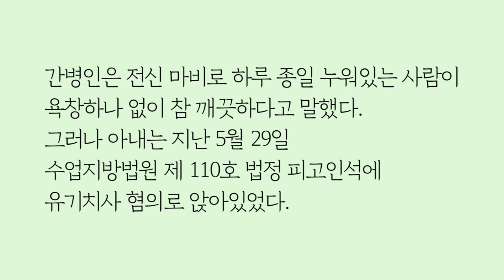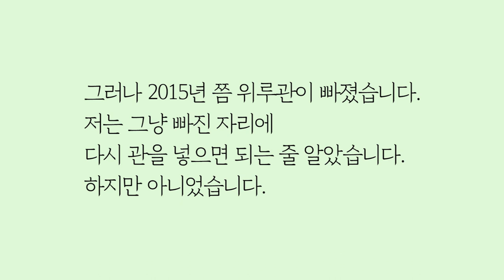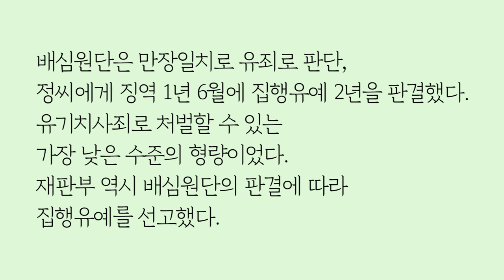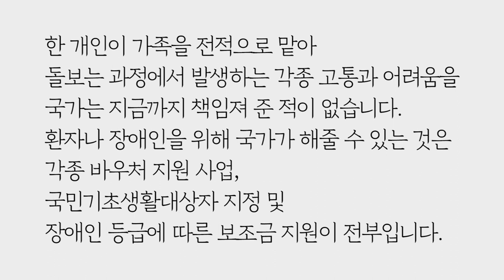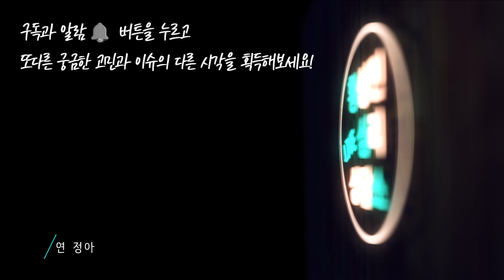어려울 땐 등돌리고 갑자기 찾아와 죄까지 묻는 그분들 by.황상민의 심리상담소:황심소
1) 사연보내기

2) 황심소 관련 홈페이지

whangaimso

3) 황심소의 가치에 공감하신다면

그리고 두 번째로 황심소 유튜브에서 알람설정한 뒤,
각 에피소드마다 좋아요 버튼을 누를 수도 있습니다.
셋째, 황심소의 각 에피소드들의 링크를
이 땅에서 주인으로 살고자 하는 주위의 분들에게 공유하실 수 있습니다.
황심소와 공사모 활동에 여러분이 적극 참여할 수 있을 때
대한민국은 더욱 더 촛불로 바꾸려 했던 그런 나라와 가까워집니다
넷째, 유튜브 광고를 넘기지 않고 봐주시면 후원만큼의 힘이 됩니다

4) 황심소에서 광고주를 모십니다.

5) 황심소 들을 수 있는 채널
팟빵, 유튜브

6) WPI 워크샵 문의

7) 기타 황심소 문의

박사님 안녕하세요?
요즘 황심소가 점점 재밌어지고
많은 사람이 시청하는 것이 너무 반가운 애청자입니다.
거기다 공정한 사회를 만드는 공사모까지 한다고 하니, 정말 황심소가 우리의 심리적 안전망이 아닌가 하는 생각까지 듭니다.
제가 엄청 억울한 뉴스를 봤는데 황심소에서 다뤄주실 수 있는지 궁금해서 사연 보냅니다.

양측 뇌혈관의 일정한 부위가 내벽이 두꺼워지면서 막히는 모야모야병. 이 희귀 난치병에 걸린 남편을 2010년 뇌병 면으로 세 번째 쓰러진 이후 식물인간이 됐다. 아내 정씨는 기초수급 대상자 100만원, 그리고 장애인에게 30만원이 지급되는 돈, 총 130만원으로 생계를 유지하며 남편을 간호했다.
남편의 병원 담당 의사는 회생 가능성이 없다며 치료를 포기했다. 상태가 호전될 것으로 기대되지 않은 환자에게 병원은 가혹했다. 2개월이 지나면 퇴원하라는 지시가 내려왔다. 한 대학병원에서는 입원한지 5시간 만에 퇴원조치를 했다. 가망 없는 환자에게까지 줄 입원실이 없다고 했다.

아내 정씨가 남편을 집으로 데려오게 된 것은 건강 심사 평가원의 처분 때문이었다. 심평원은 2016년 11월 남편 김 씨에 대한 재활치료비용을 보험 적용 대상에서 빼겠다고 통보했다. 더 이상 살 가망이 없는 사람에게 재활 치료는 무의미하다는 것이다. 재평가를 요청했지만 결과는 바뀌지 않았다.

그때부터 7년간 아내 혼자 남편을 간병하는 일상이 시작됐다. 2017년 1월부터 정부에서 지원하는 활동 도우미가 왔지만 연세가 많고 경험이 적은 활동 도우미에게 간병은 맡길 수 없었다. 흡입기로 가래를 뽑아내거나 위루관을 통해 들어간 음식이 역류해 석션, 남편의 배설물 역시 오직 아내만 처리할 수 있었다. 간병인은 전신 마비로 하루 종일 누워있는 사람이 욕창하나 없이 참 깨끗하다고 말했다.

그러나 아내는 지난 5월 29일 수업지방법원 제 110호 법정 피고인석에 유기치사 혐의로 앉아있었다. 검찰은 남편의 배에 삽입되어 있던 위루관이 빠진 것을 인지하고도 이를 방치해 남편을 숨지게 했다면 정씨를 기소했다. 수원지법 제12형사부는 이날 아내 정씨에 대한 국민 참여 재판을 열었다. 검찰은 설사 내일 죽을 사람이라도 의료기관이 아닌 개인이 타인의 생명을 결정할 수는 없다며 고통을 보기 힘들어 남편의 몸에서 빠진 위루관을 보고도 방치한 것은 본인의 선택일 뿐 고인의 선택이 아니라고 했다.
사건은 남편이 숨지기 닷새전인 2017년 7월 23일, 정씨는 남편의 배에 삽입되어 있던 위루관이 빠져있는 것을 발견했다. 위루관은 입으로 음식물 섭취를 할 수 없는 중증 환자에게 음식물을 투여할 수 있는 관으로 배에 구멍을 내 위에 연, 내 위에 연결하는 시술이 필요했다. 당장 주치의에게 전화를 하거나 구급차를 불러야 했지만 정씨는 하지 않았다. 대신 빠진 위루관을 비닐에 싸서 보관하고 구멍 난 배 위를 소독했다. 또 물을 거즈에 묻혀 입 주변에 대주며 탈수를 막았다. 요플레를 사다가 두 숟가락 정도씩 입 안으로 흘러 보냈다. 남편은 영양 결핍으로 인한 탈수로 숨졌다. 위루관이 빠진지 5일 만이었다.

그가 법정에서 한 말이다. 생살을 찢고 위루관을 삽입하던 그때 남편이 고통스러워하는 표정을 봤습니다. 목과 얼굴이 시뻘겋게 변했습니다. 피도 너무 많이 나왔습니다. 그래도 그 관을 삽입해야 음식을 먹을 수 있다니 견뎌야 한다고 생각했습니다.
그러나 15년 2015년 쯤 위루관이 빠졌습니다. 저는 그냥 빠진 자리에 다시 관을 넣으면 되는 줄 알았습니다. 하지만 아니었습니다. 관 주변의 살이 흐물흐물해진 상태이기 때문에 배에 새로 구멍을 뚫어야 한다고 했습니다.

저는 그날 새로 배에 구멍을 뚫어 관을 삽입한 이후 다시는 남편에게 이런 고통을 주지 않겠다고 생각했습니다. 위루관이 또 빠진 것을 발견한 정씨는 남편의 배에 세 번째 구멍을 뚫는 대신 죽음을 준비했다. 그는 위루관을 연결하지 않으면 죽을 것이라는 생각을 하지 않았느냐는 검사의 질문에 죽음을 항상 준비해왔다고 말했다.

남편이 죽는 순간 고통스러, 고통스러웠을 것이라 생각하지 않았나? 라는 질문에는 고통의 기준에 의문을 제기했다. 그는 고통의 기준이 어떤걸 이야기하는 건가? 아픔이 지속돼 왔기 때문에 남편이 더 안 아팠으면 좋겠다고만 생각했다. 끝까지 못 지킨 것은 미안하지만 나는 그냥 남편이 고, 위루관 재삽입술로 고통 받지 않았으면 하는 생각만 했다고 답했다.

배심원단은 만장일치로 유죄로 판단, 정씨에게 징역 1년 6월에 집행유예 2년을 판결했다. 유기치사죄로 처벌할 수 있는 가장 낮은 수준의 형량이었다. 재판부 역시 배심원단의 판결에 따라 집행유예를 선고했다.

박사님, 국가는 아내 분을 죄인이라고 판단했습니다. 제 생각에 남편의 생명을 포기한 장본인은 아내가 아니라 국가인 것 같습니다. 한 개인이 가족을 전적으로 맡아 돌보는 과정에서 발생하는 각종 고통과 어려움을 국가는 지금까지 책임져 준 적이 없습니다.
환자나 장애인을 위해 국가가 해줄 수 있는 것은 각종 바우처 지원 사업, 국민기초생활대상자 지정 및 장애인 등급에 따른 보조금 지원이 전부입니다. 식물인간 남편과 그런 그를 7년이나 지켜온 아내의 삶을 유기 치사한 것으로 모자라 죄인으로 만들어버린 국가를 황심소와 청취자들께 고발합니다.